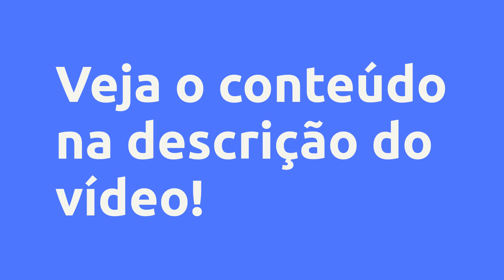(REVIEW) FULLFACE Completo + Bônus 3 em 1 + Meeting Completo de HOF - Januzzi Cursos, Vale a Pena? #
FULLFACE Completo + Bônus 3 em 1 + Meeting Completo de HOF - Januzzi Cursos, Vale a Pena?

Um pouco sobre (informações do produtor):
Você esta inseguro para realizar os procedimentos estéticos injetáveis? Tenho uma das soluções para te oferecer! Um curso Fullface de procedimentos injetáveis on-line onde eu mostro o porque e como injetar, cada um dos diferentes produtos nas diferentes áreas da face. Como aluno do Fullface on-line, você recebe livros e artigos científicos sobre os temas tratados, uma apostila exclusiva, participação especial num grupo exclusivo de mentoria on-line e mais um bônus de 3 cursos e 11 palestras.

O Valor normal de toda esta programação de cursos é de 3289,00 reais.

Fazendo sua inscrição nestes próximos 5 dias você pagar apenas 12x de R$ 68,10

Neste pacote você adquire o curso FULLFACE COMPLETO, e ainda os nossos cursos avaliados com 5 estrelas de ULTRASSOM MICROFOCADO, ESCULTURA NASAL e ESCULTURA LABIAL. Tem mais!!! Ganhe acesso exclusivo para o nosso Meeting de HOF, que foi um sucesso! ˜˜˜˜˜˜Promoção por tempo limitado.˜˜˜˜˜˜

Produto destinado exclusivamente a profissionais da saúde.

Conteúdo:
FULLFACE COMPLETO
FULLFACE 01
FULLFACE 02
FULLFACE 03
FULLFACE 04
FULLFACE 05
FULLFACE 06
FULLFACE 07
FULLFACE 08
FULLFACE 09
FULLFACE 10
FULLFACE 11
FULLFACE 12
FULLFACE 13
FULLFACE 14
FULLFACE 15
FULLFACE 16
FULLFACE 17
FULLFACE 18
FULLFACE 19
FULLFACE 20
FULLFACE 21
FULLFACE 22
FULLFACE 23
FULLFACE 24
FULLFACE 25
FULLFACE 26
FULLFACE 27
FULLFACE 28
FULLFACE 29
FULLFACE 30
FULLFACE 31
FULLFACE 32
FULLFACE 33
FULLFACE 34
FULLFACE 35
FULLFACE 36
FULLFACE 37
FULLFACE 38
FULLFACE 39
FULLFACE 40
FULLFACE 41
FULLFACE 42
FULLFACE 43
FULLFACE 44
FULLFACE 45
FULLFACE 46
FULLFACE 47
FULLFACE 48
FULLFACE 49
FULLFACE 50
FULLFACE 51
FULLFACE 52
FULLFACE 53
FULLFACE 54
FULLFACE 55
FULLFACE 56
FULLFACE 57
FULLFACE 58
FULLFACE 59
FULLFACE 60
FULLFACE 61
FULLFACE 62
FULLFACE 63
FULLFACE 64
FULLFACE 65
FULLFACE 66
FULLFACE 67
FULLFACE 68
FULLFACE 69
FULLFACE 70
FULLFACE 71
FULLFACE 72
FULLFACE 73
FULLFACE 74
FULLFACE 75
FULLFACE 76
FULLFACE 77
FULLFACE 78
FULLFACE 79
FULLFACE 80
FULLFACE 81
FULLFACE 82
FULLFACE 83
FULLFACE 84
FULLFACE 85
FULLFACE 86
FULLFACE 87
FULLFACE 88
FULLFACE 89
FULLFACE 90
FULLFACE 91
FULLFACE 92
FULLFACE 93
FULLFACE 94
FULLFACE 95
FULLFACE 96
FULLFACE 97
FULLFACE 98
FULLFACE 99
FULLFACE 100
FULLFACE 101
FULLFACE 102

ULTRASSOM MICROFOCADO
ULTRASSOM MICROFOCADO 1/2
ULTRASSOM MICROFOCADO 2/2

ESCULTURA NASAL
ESCULTURA NASAL 1/2
ESCULTURA NASAL 2/2

ESCULTURA LABIAL
ESCULTURA LABIAL 1/2
ESCULTURA LABIAL 2/2

ELLANSÉ
ELLANSÉ 1/2
ESCULTURA LABIAL 2/2

MEETING HOF
A Responsabilidade da Saúde Geral na HOF
Radiofrequência Fracionada na HOF
O Skincare ideal Relacionado aos Procedimentos da HOF
Lipoplastia Química da Papada
Planejando a Reestruturação da Face com Ellansé
Procedimentos Cirúrgicos na HOF
Otimizando Resultados Clínicos com Toxina BotulínicA
A Criofrequência e seu uso Facial
Uso de Fios de PDO e de Ativos Dermatológicos na HOF
O Ultrassom Microfocado na HOF
Bioestímulo de Colágeno com Professor Marcelo Januzzi

Pesquisas mais frequentes:
FULLFACE Completo + Bônus 3 em 1 + Meeting Completo de HOF - Januzzi Cursos, Vale a Pena? é bom?
FULLFACE Completo + Bônus 3 em 1 + Meeting Completo de HOF - Januzzi Cursos, Vale a Pena? vale a pena?
FULLFACE Completo + Bônus 3 em 1 + Meeting Completo de HOF - Januzzi Cursos, Vale a Pena? onde comprar?
Januzzi Cursos é confiável?
Quem é Januzzi Cursos?